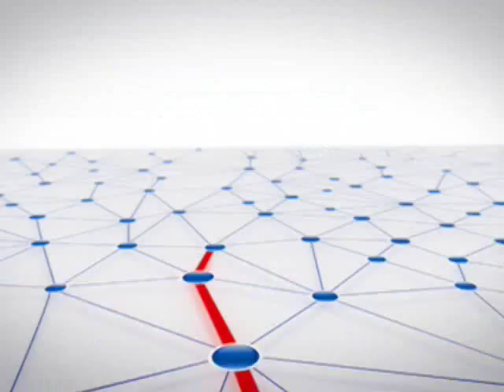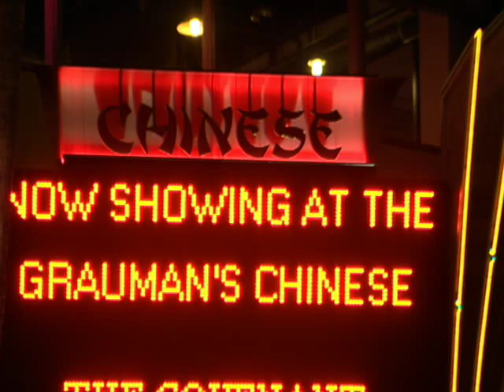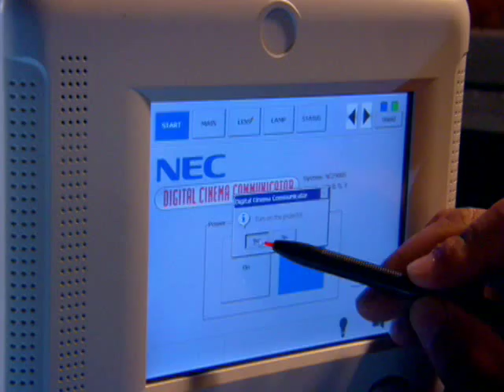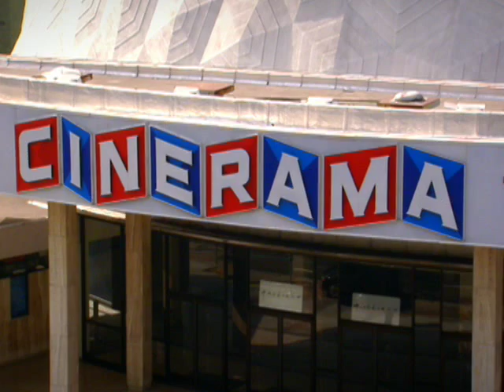NEC Digital Cinema Solution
Digital cinema solution, combining projector and server technologies.